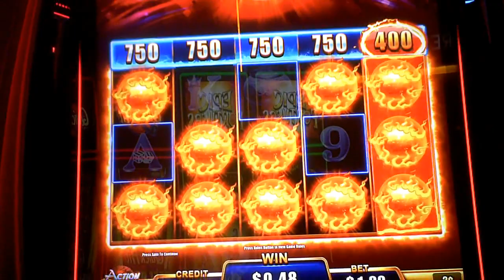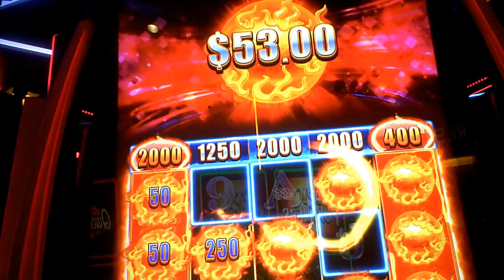Action Dragons Slot Machine NICE WIN Bonus(2)